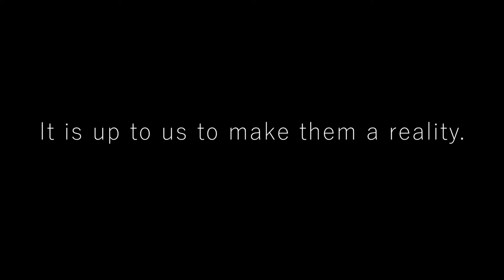Sports PSA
Filmed by Richards Nimbley

Edited by Benjamin Wolf

Starring Yoskar and Jossuell Guzman